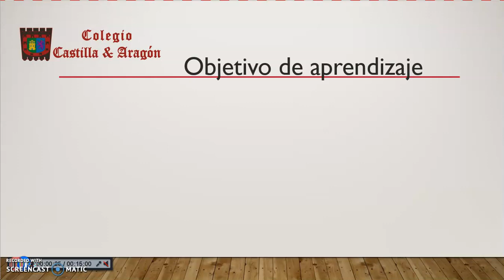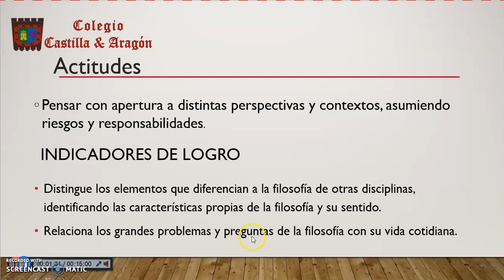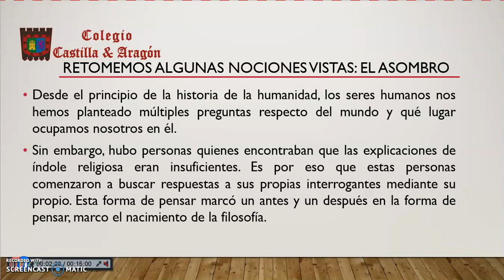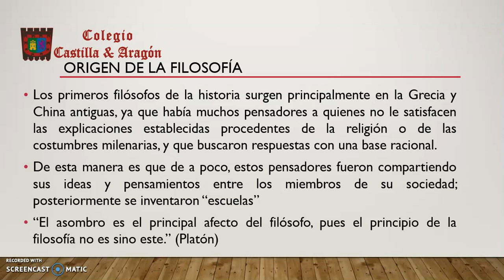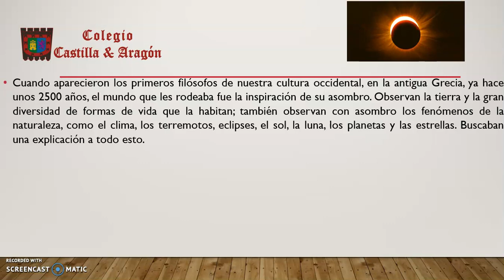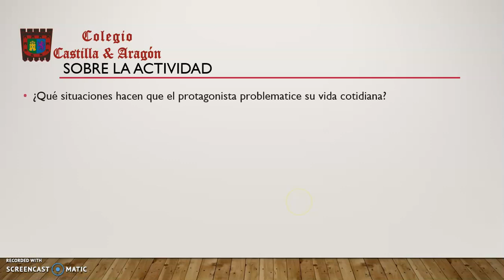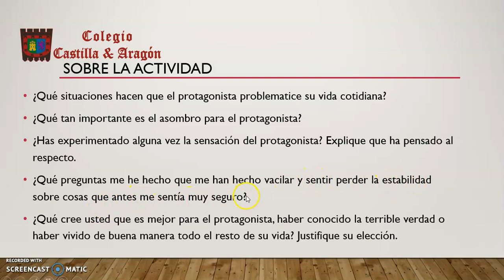Filosofía Sesión IX 3° medio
Sesión IX de la asignatura de Filosofía, 3° medio. Colegio Castilla y aragón